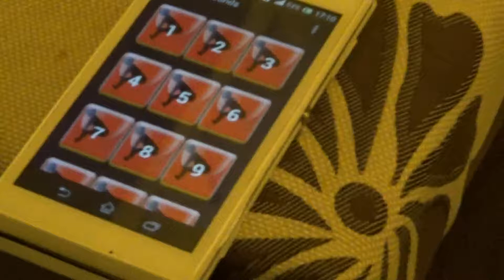Prdy 5 Díl